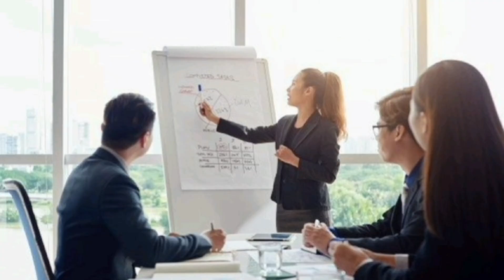Sri Eshwar College of Engineering Coimbatore|Review|Courses Offered|Facilities|Placement|Admission